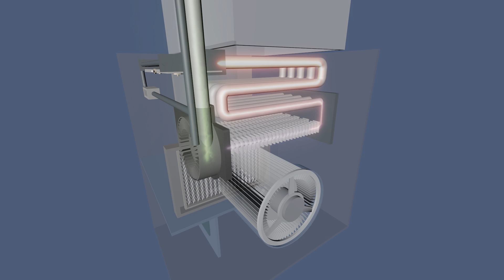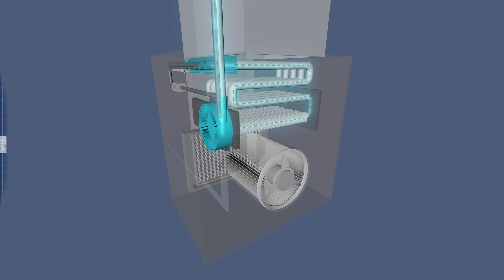Noisy Furnace? - Top 5 Fixes | Repair and Replace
In this episode of Repair and Replace, Vance shows you audio examples and solutions to the most common causes of a noisy furnace. If the furnace is too loud, or is making unusual noises when running then it could be an issue with the motor, motor bearings, belt or ducting.

This furnace troubleshooting guide is applicable to all furnace brands including: Carrier, Emerson, York, Goodman, Honeywell, Lennox, Trane, Rheem, Bryant, Coleman, Westinghouse, White Rogers, Nordyne, Honeywell, Kenmore, Frigidaire, Amana

00:00 Intro
00:36 Blower Fan
01:44 Draft Inducer
02:11 Belt Squealing
02:41 Duct Expansion

AMRE Supply provides homeowners, service contractors, and property management with the parts and knowledge needed to get the best performance out of any property. Stocking the largest selection of appliance parts, heating, plumbing, lighting, and janitorial supplies, AMRE ships almost anywhere in Canada within 24 - 48 hours. Expert help is available online, over the phone or in person at one of the many locations across Canada.